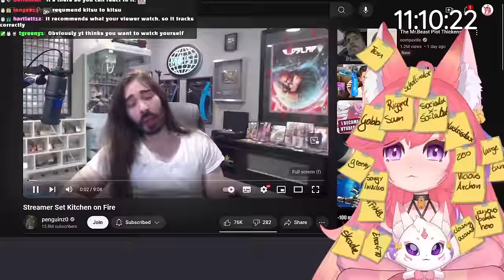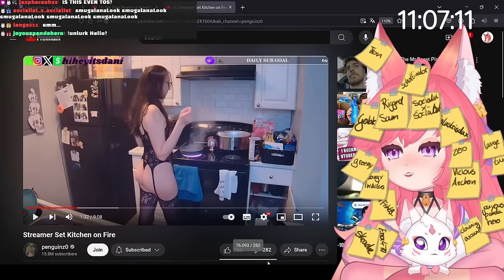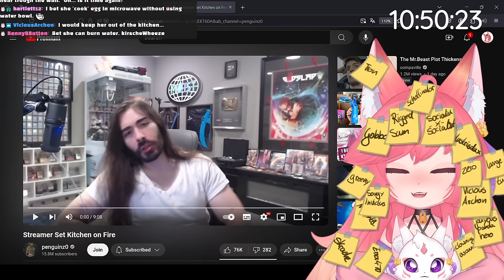Streamer Set Kitchen on Fire | Kitsu reacts to penguinz0 | Vtuber Reacts